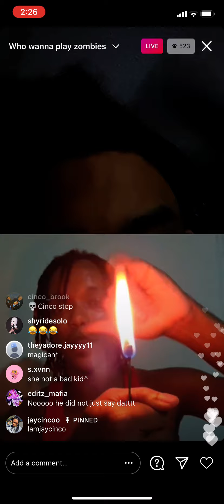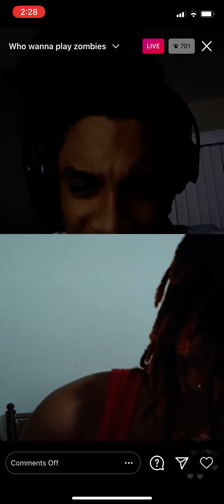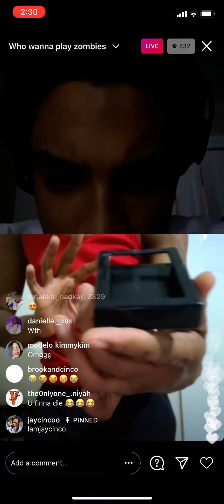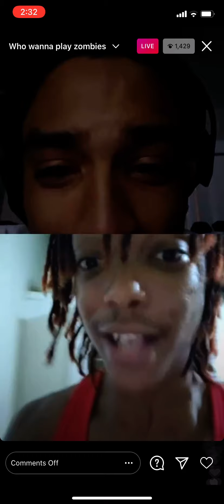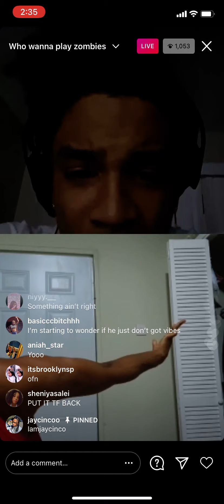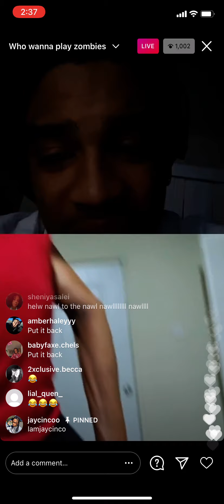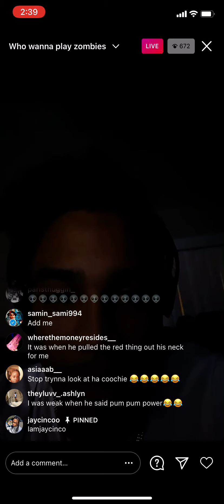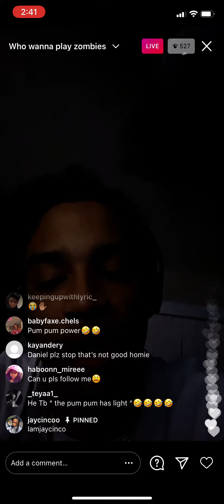JAYCINCO LIVE WITH MAGICIAN 2/26/2021